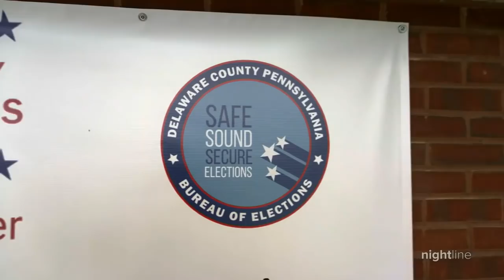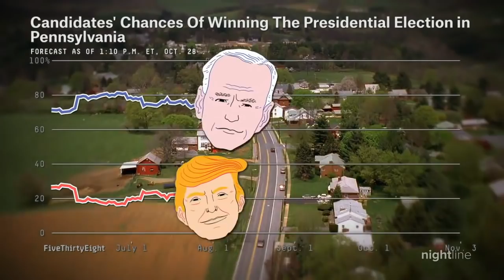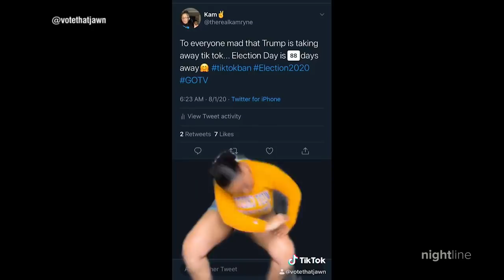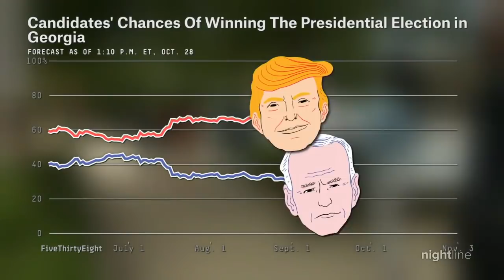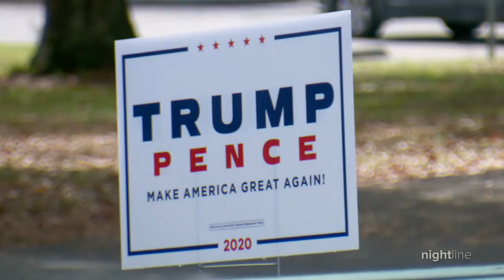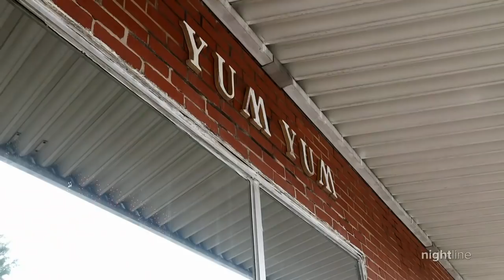Learning from 2016, young activists organize and mobilize their peers to vote | Nightline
“Nightline” traveled to the battleground states of Pennsylvania, Georgia and North Carolina to see which tactics grassroots organizations are using to target younger voters this election cycle.